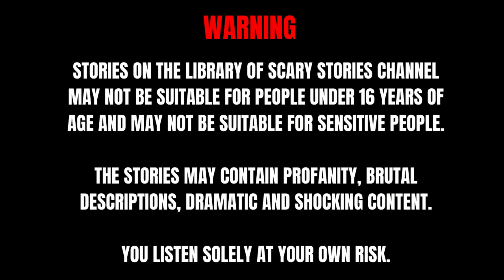Fleshgait [Creepypasta]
In the haunting narrative of the video titled "Fleshgait," the protagonist grapples with a profound sense of loss and loneliness. Their opening remarks express the deep sorrow of losing cherished friends and the enduring impact it has left on their life. Each memory, from peculiar quirks to shared laughter, is now a precious but bittersweet treasure. The narrative goes on to describe the feeling of being the "fifth wheel" among a group of friends, emphasizing the isolation and exclusion they feel, amplifying their emotional struggles. Despite this sense of detachment, the protagonist is on a journey with their extroverted brother Ian and his friends, setting off for a hike in Gila National Forest.

As the group embarks on this trip, there is a tension between the protagonist's introverted nature and Ian's well-meaning attempt to help them break out of their shell. The video captures the internal conflict between seeking isolation and reluctantly embracing social connections, which serves as a backdrop to the eerie events unfolding in the forest.

stories